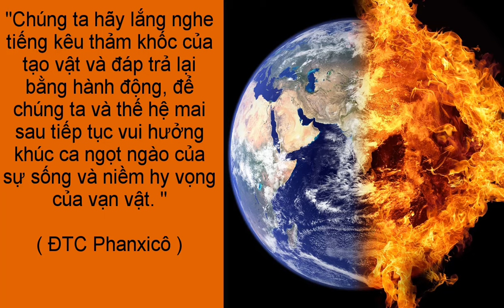Cầu nguyện cùng Đức Giáo Hoàng ngày 10.9.2024 - Tông đồ cầu nguyện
Music_Sailor's Song - Joel Cummins
Hình ảnh được cung cấp bởi Paul KIm từ Pixabay
Video của Christian Bodhi từ Pixabay
Hình ảnh được cung cấp bởi David Yonatan González Aburto từ Pixabay
Video của Tomislav Jakupec từ Pixabay
Hình ảnh được cung cấp bởi beate bachmann từ Pixabay
Video của Nicky ❤️🌿🐞🌿❤️ từ Pixabay